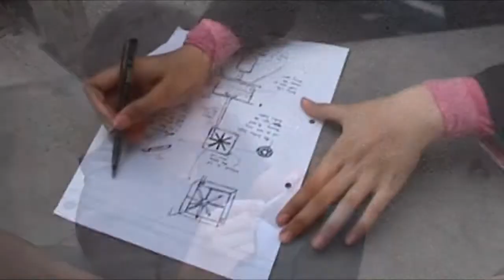Budak Steam: SUPER SPEED TURBINE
A video montage on creating the SUPER SPEED TURBINE for Thermodynamics II project in our fifth semester of undergraduate studies.